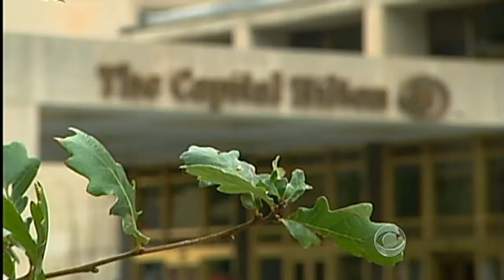Audit finds wasteful spending in DOJ events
Details found in an audit from the Department of Justice's inspector general found over the course of two years, a staggering $121 million was spent on food and event planning, including $16 muffins and $8 cups of coffee. Bob Orr reports.